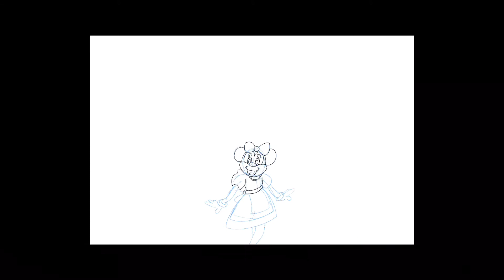4K Disneyland Halloween Time Minnie Mouse Drawing.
4K Disneyland Halloween Time Minnie Mouse Drawing. Main Street USA Minnie Mouse.  Procreate Disney. Disneyland. How to draw Minnie Mouse.  How to draw Halloween Minnie Mouse. Sketching Minnie Mouse. Disney drawing.